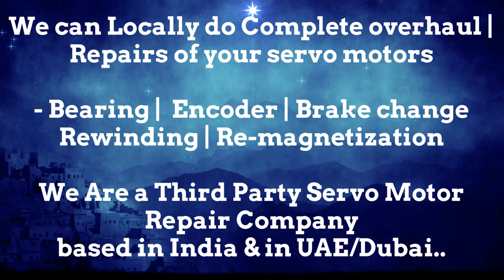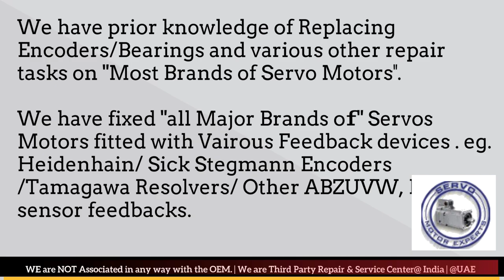VDF Boehringer Servo drive encoder error , Rapid overheating, Servo motor encoder Error, Drive Fault